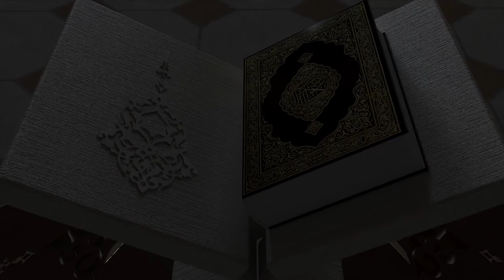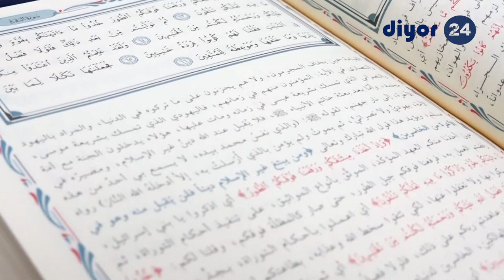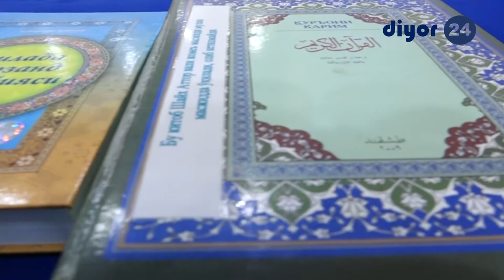Инсон ўз тана аъзоларини сотиш мумкинми? ("Ирфон" лойиҳаси)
Ривоят қилинишича, Пайғамбаримизнинг амакилари Аббос (розияллоҳу анҳу) Расулуллоҳ (соллаллоҳу алайҳи ва саллам)дан дуо ўргатишни сўраганларида, Пайғамбаримиз: “Аллоҳдан афв ва офият тилагин. Зеро, У ҳеч кимга қатъий имон-ишончдан кейин офиятдан кўра афзалроқ неъмат ато этмаган”, деган эканлар. Офият бу – танимиз соғлиги, ризқимиз мўллиги ва турли хавф-хатарлардан омонликдир.